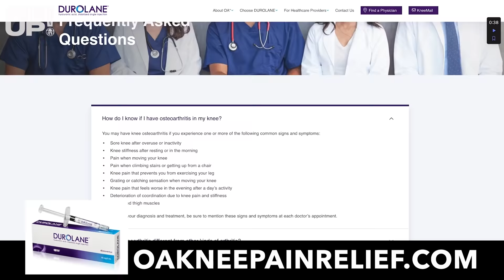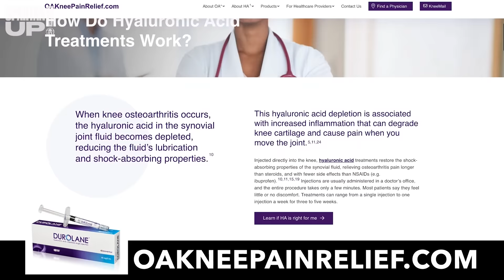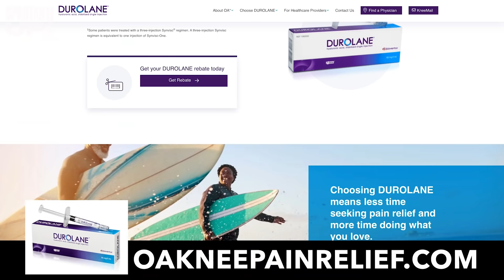Should You Do More Hard Things?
What does the science say? Anna Lembke MD, Professor and Medical Director of Addiction Medicine at Stanford University and author of "Dopamine Nation," says yes! She explains, in terms we can all understand, why this is the case.  How does your reward system work? How have human interactions been “druggified”? If Buddha said take the middle path, why is it that today we need to take the hard path?

Joe De Sena’s Parenting book “10 Rules for Mental Toughness for Families”

The Tough Bible - the best information from Spartan Up all in one place
Spartan.com/toughbible

What your optimal recovery routine is? How your sleep impacts performance? Wild Health will help you uncover all the answers to your health questions with a fully personalized, precision health plan, based on your DNA & bloodwork.

CREDITS:
Producer – Marion Abrams, Madmotion.com